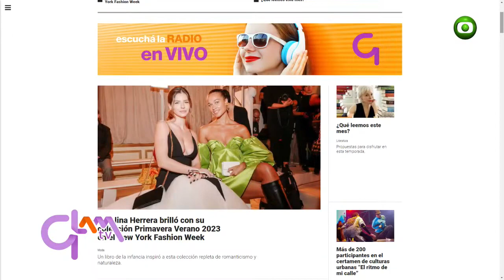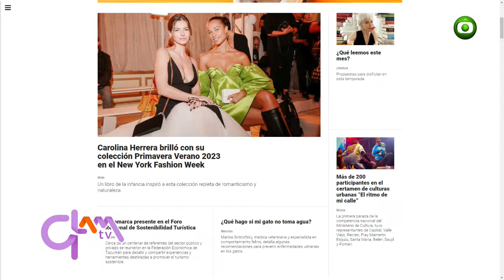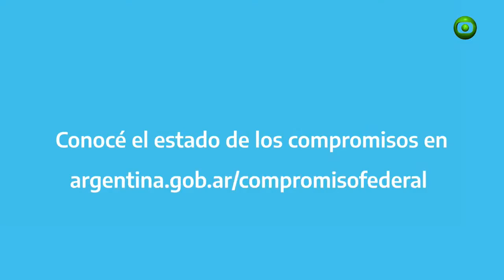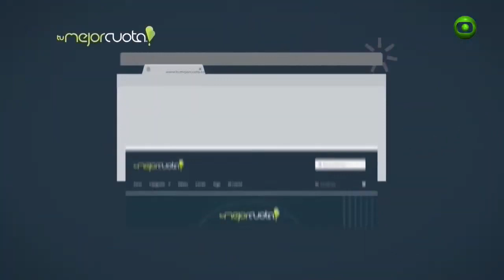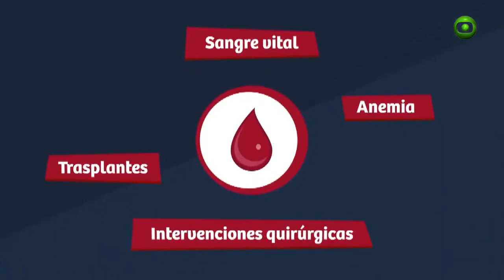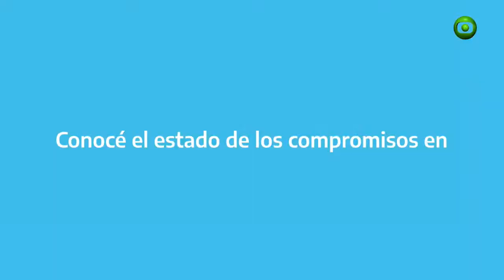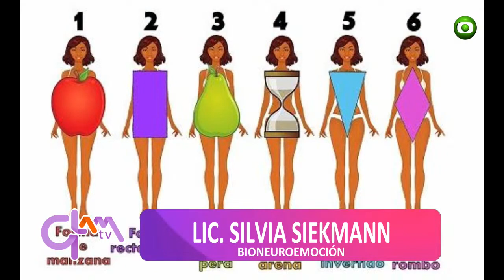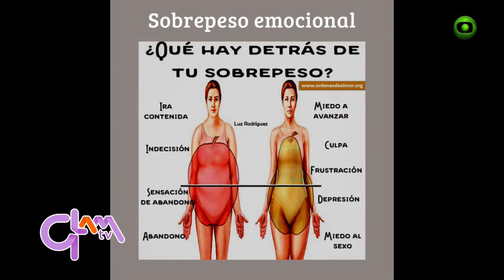Glam TV Lunes 19 de Septiembre de 2022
Programa de producción íntegramente catamarqueña que se emite por Canal 2 TVEO Catamarca de lunes a viernes de 16.30 a 18 hs.

Idea, conducción y producción general: Lic. Marcos Palacio

Producción: Brenda Páez, Lic. Silvia Siekmann, Lic. María Victoria Cornejo, Luis Palacio, Lic. Marcelo Toledo y Karina Arrieta.

Dirección: Mauricio Olivera

Columnistas: Lic. Paula Peralta, Lic. Silvia Siekmann, Lidia Coria, Ariel Jarc, Pablo Lozada Moreno.

Colaboración especial: Martín Bollada, Nadia Vega, Guillermo López, Lautaro Nanni, Ariel Robledo

Apertura: Leo Pichinato / Gabriel Jaime

@Glamcatamarca @NG Eventos Integrales @Tveo Catamarca